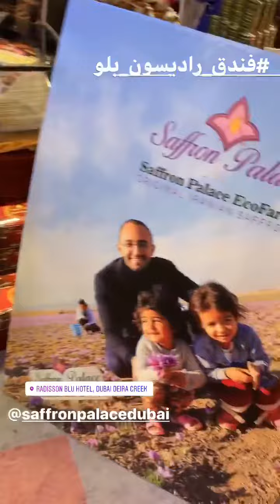Saffron palace shop in Dubai محل قصرالزعفران دبي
Pure original saffron,Caviar,nuts&sweets in very luxury packaging